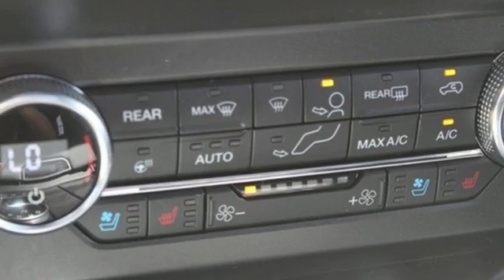New 2019 Ford Expedition Mt Pleasant TX Sulphur Springs, TX F7487 - SOLD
Year: 2019
Make: Ford
Model: Expedition
Trim: Limited
Engine: EcoBoost 3.5L V6 GTDi DOHC 24V Twin Turbocharged
Transmission: 10-Speed Automatic
Color: Black
Interior: Ebony
Stock #: F7487
VIN: 1FMJU1KT6KEA48769
New Price! Agate Black Metallic 2019 Ford Expedition Limited RWD 10-Speed Automatic EcoBoost 3.5L V6 GTDi DOHC 24V Twin Turbocharged **NAVIGATION**, **REMOTE START**, **LEATHER**, **ADAPTIVE CRUISE**, **HEATED / COOLED SEATS**, **2ND ROW BUCKET SEATS**, **PANORAMIC MOONROOF**, **3RD ROW SEATING**, **CO-PILOT360**, **PARK ASSIST**.brbrPrice includes all rebates, incentives and dealer discounts. Price listed is lowest available price. Does not include dealer adds, tax, title, license or fees. To qualify for all rebates and incentives, a qualified trade-in and/or financing with Ford Motor Credit may be required. All vehicles have window tint ($199) and the Elliott Protection Package ($299). Trucks have a spray in bed liner ($499). We are located just west of Titus Regional Medical Center on the I-30 frontage road. Recent Arrival! Price includes: $1,000 - Bonus Customer Cash. Exp. 07/01/2019, $250 - Retail Bonus Customer Cash. Exp. 07/01/2019, $500 - Select Inventory Retail Customer Cash. Exp. 07/01/2019, $1,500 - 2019 Expedition VIN Specific Retail Bonus Cash. Exp. 01/02/2020

Address:
2045 Burton Rd.